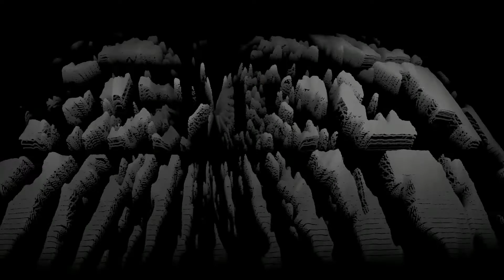deadlock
Synonyms of deadlock
a point in a struggle where neither side is capable of winning or willing to give in
the jury sent a note to the judge that it was hopelessly stuck in a deadlock